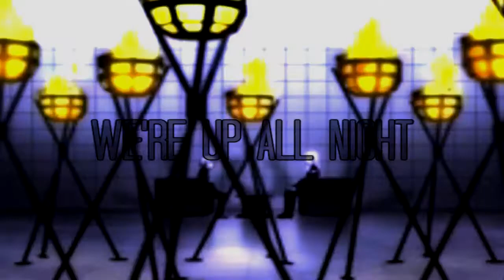GET LUCKY [MEP]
Let's start off the soon-to-be start of summer with a bang!

There were some problems during the mep, but all in all it was worth it!  I love how everyone has a different style that at the end looks great together!

andnothereisn'taweirdtransitioninthemiddleshutup

4) it's me!
8) it's me again!